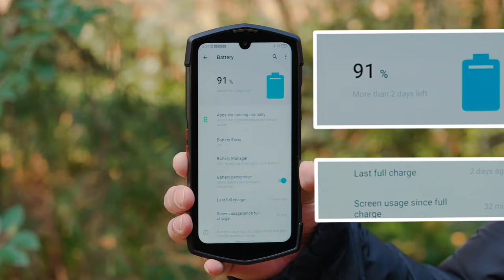TickTock, a brand new 5G rugged smartphone with large battery